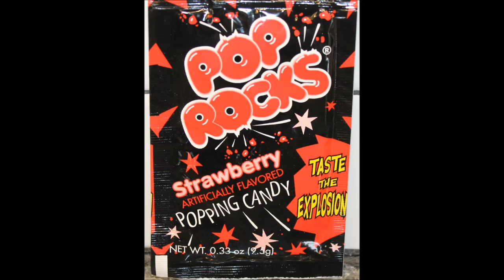Gavin’s Grub: Gavin Tries Pop Rocks For The First Time!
In this video, Gavin is trying Strawberry flavored Pop Rocks for the first time. Pop Rocks are an artificially flavored popping candy. They were $1.18 at Boardwalk Treats in Fayette Mall. 1 package = 34 calories